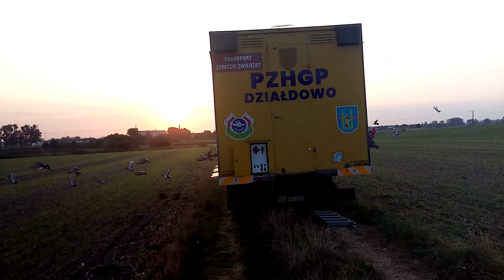Lot nr 4 Szamotuły ~245km. Finał sezonu gołębi młodych 08.09.24r Oddział Działdowo 0405.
Zakoszowanych zostało 1763 gołębii.